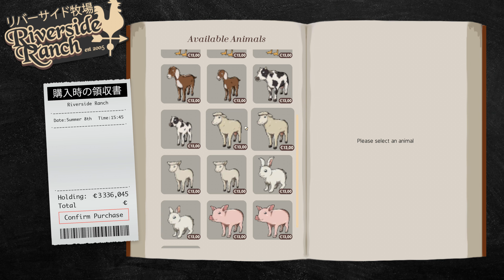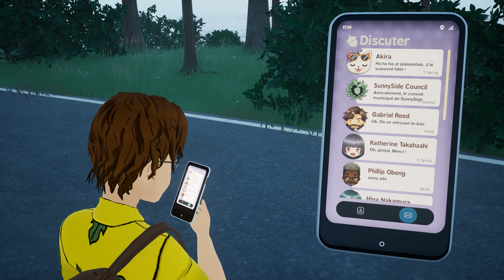SunnySide #7 FR 4K LA GRANGE, LES ABEILLES ET PLEIN DE RENDEZ-VOUS AVEC KAIDA !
Venez trouver l'harmonie et la paix intérieure dans la campagne japonaise tout en aidant Sparky à retrouver des souvenirs enfouis dans ce simulateur de vie à la ferme mis au goût du jour. Construisez un domaine prospère, cultivez de nouvelles relations et partez à la conquête de votre propre bonheur

Des Bisous !